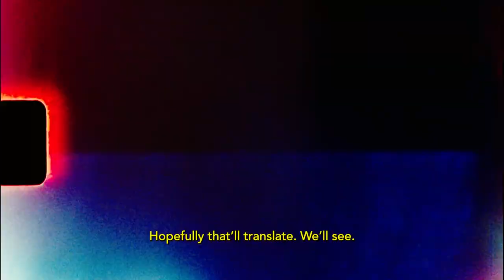Gemma Dunleavy on her roots, remixing and teases new music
We caught up with the unstoppable Gemma Dunleavy at Other Voices Dingle for an honest chat about life, music and why she can't stop talking about her roots.

Special thanks to the Department of Tourism, Culture, Arts, Gaeltacht, Sport and Media, Tourism Ireland, IMRO Ireland, Kerry County Council, Culture on RTÉ, Jones Engineering & The Dingle Distillery.